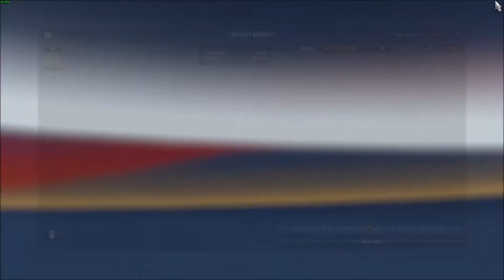VTDD Episode #159 (With Voiceover & Music)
Welcome to My new Euro Truck Simulator 2 series. Virtual Truck Driver Diary will show you footage from my in game deliveries. Join me as I truck through some beautiful scenery and go from country to country. In my trusted Scania R580 V8 modified by Apollo 3D, I will attempt to travel through all the towns and cities in the Game.

Only the exterior of the truck has been modified by Apollo 3D.

**All SwiftGroup mod’s you see in the video are private unless you are in the SwiftGroup VTC**

** FULL CREDITS TO THE SOUND MODDER & THE 2 INTERIOR MODDERS **

                                ** The Interior mods:  **

For all other mod’s then check out: ets2.lt/en for more mods

The best way to find this is through their YouTube channel

SCS Software
Vehicle Simulation Game
Video Game